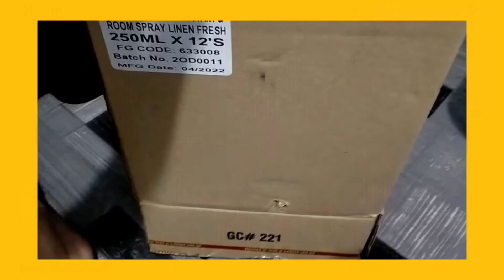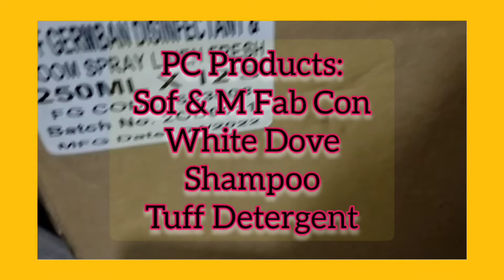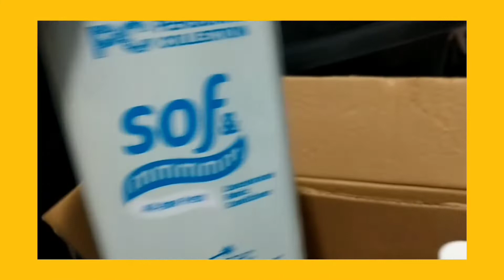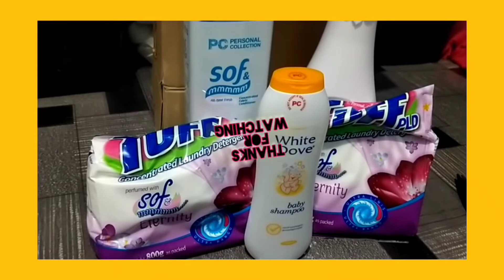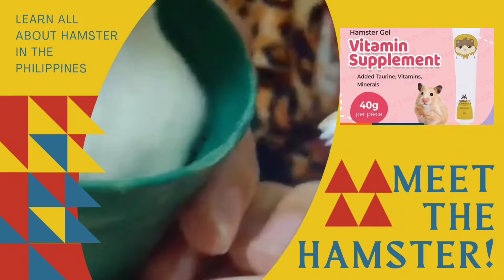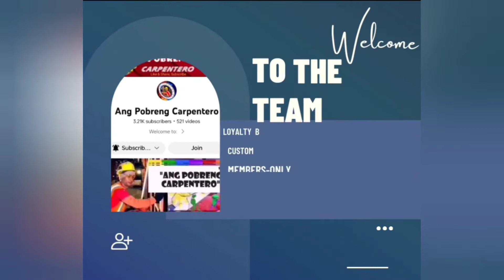Sharing Time!Unboxing Time!Feeding Time!